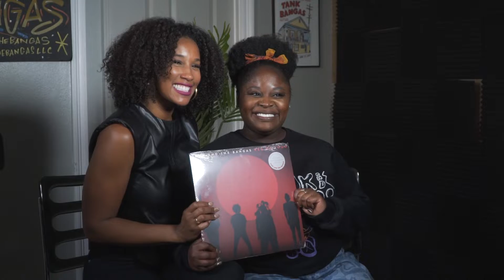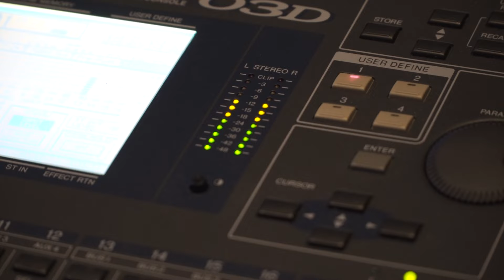Tank Ball 2022